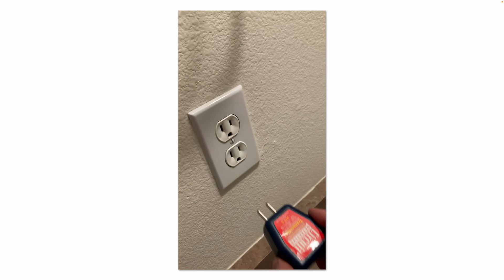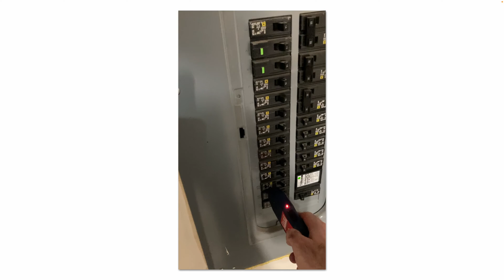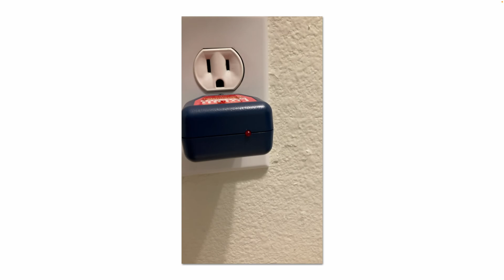How to find what circuit breaker controls an outlet | 120VAC receptacle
This YouTube video demonstrates how to find what circuit breaker controls a 120 vac outlet (receptacle).

*A Practical Facilities Maintenance Handbook available here:*